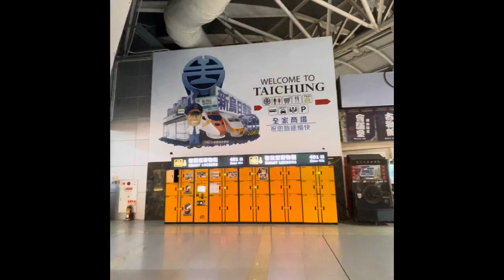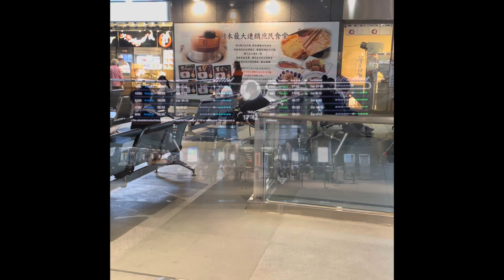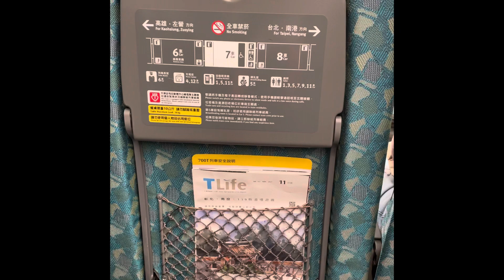THSR Playlist_Inside Taiwan High Speed Rail Taichung Sta.(with Kanahei), TMRT, TRA(Xinwuri Station）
Xinwuri is an important spot for 3 ways of transportation
*Taiwan Railway（TRA) -Xinwuri Station

Thanks for having you here💞
May all the good things come to you🌈
✏️Quotes of the Day:
"There's something called chemistry. People know it right away"
-by Jay Pritchett (Modern Family S5 Ep11)